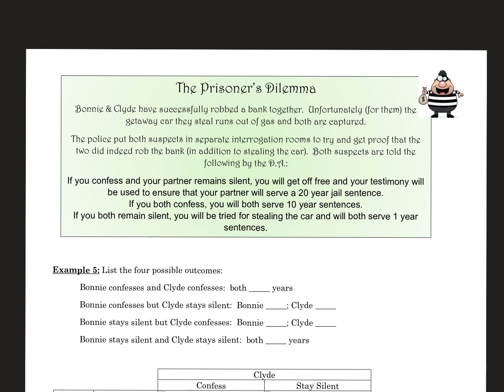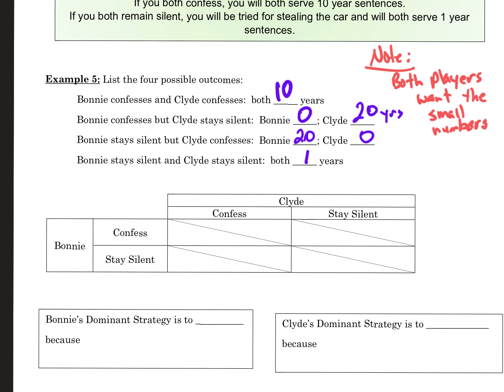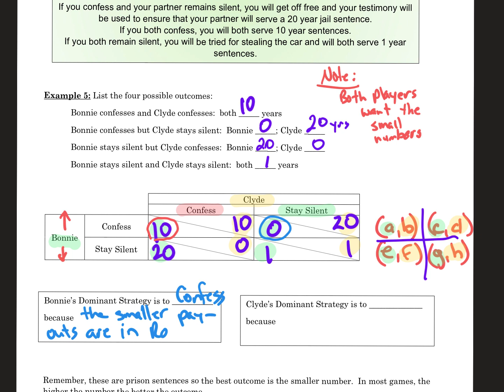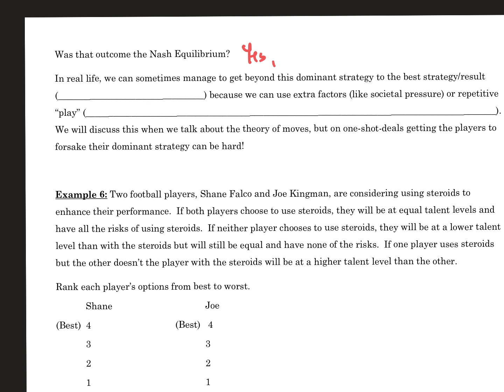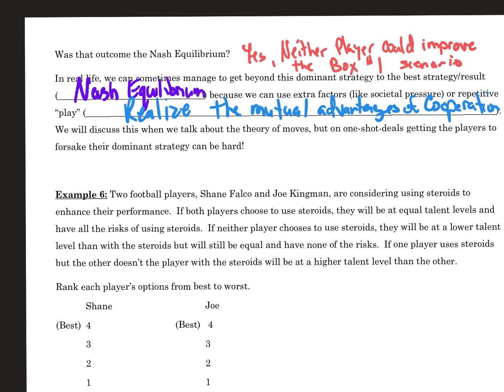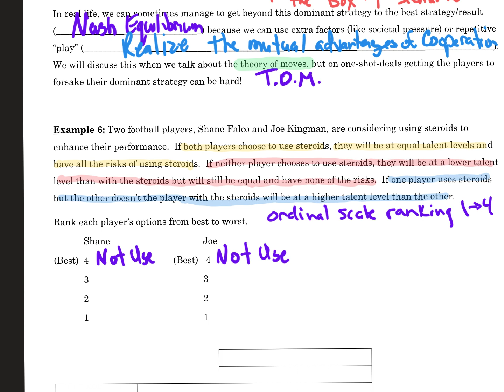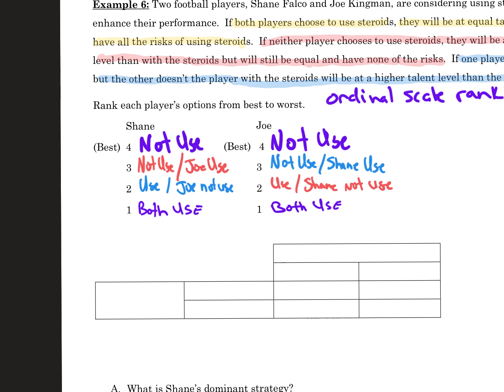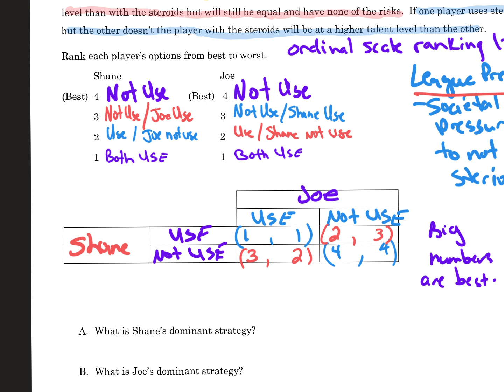Chapter 15.3 Prisoners Dilemma p6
PHS Discrete Math Dale Bloom